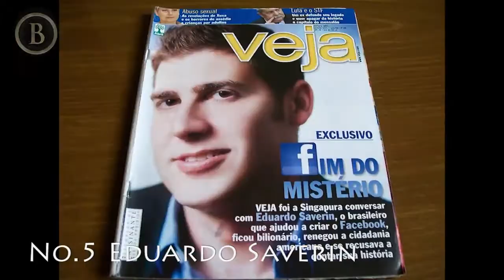The Youngest Billionaires in the World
Here at Billionaires Newswire, we’ll be ranking our young billionaires by how much wonga they’re got in their wallets to fund their luxury lifestyles.Kicking of the list we have in no.(10)Drew housten(9)Fahd hariri(8).

For more click on the link below and get a chance to know more about them